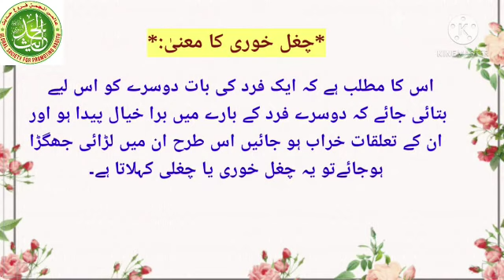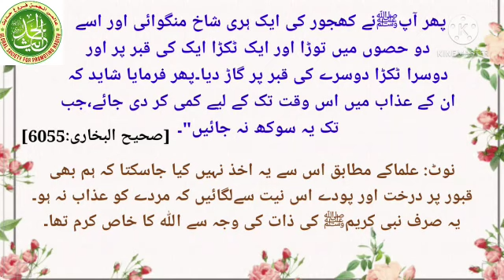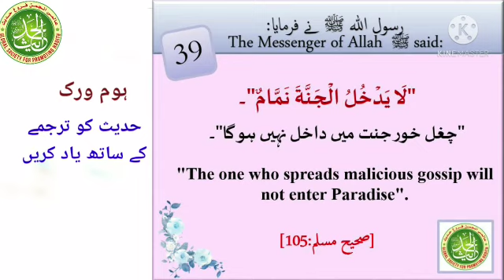Hadith Hifz Course with Darussalam in urdu Hadith No # 39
Video from Alibrahim